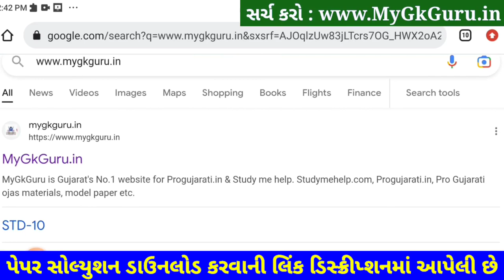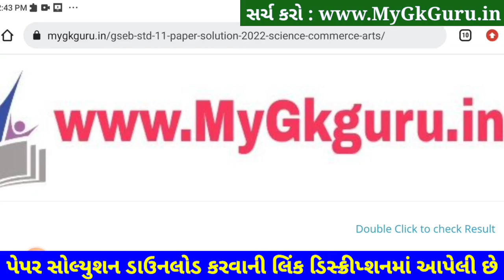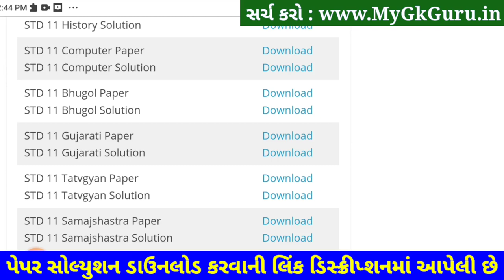STD 11 Gujarati Paper Solution 2023 Second Exam, Gujarati Paper Solution 2023 STD 11 February Exam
STD 11 Gujarati Paper Solution 2023 Second Exam, STD 11 Gujarati Second Exam Paper Solution 2023 50 Marks, Biji Pariksha STD 11 Gujarati Paper Solution 2023 Second Exam February 2023.

STD 11 Gujarati Paper Solution 2023 50 Mark
STD 11 Gujarati Second Exam Paper Solution 2023
STD 11 Gujarati Dvitiy Pariksha Paper Solution 2023